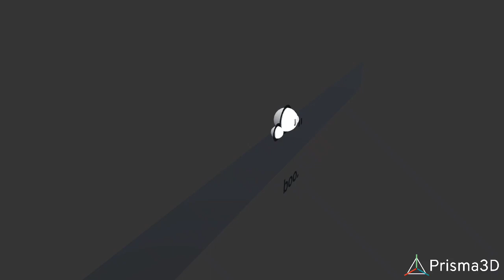3d but 2d but 3d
but 2d